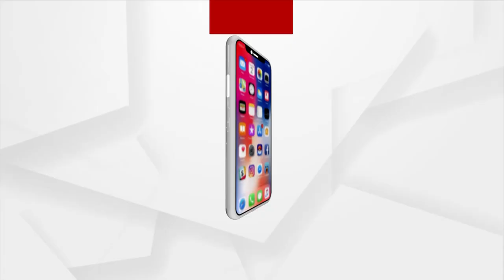ଆମର ବୟାନ ରେକର୍ଡ ଖାରଜ କରିଦେଲେ: ସୌଦାମିନୀ ସାହୁ, ପରୀ ମାଆ